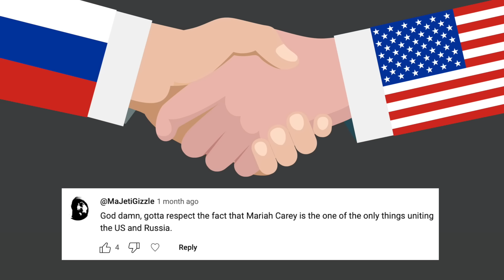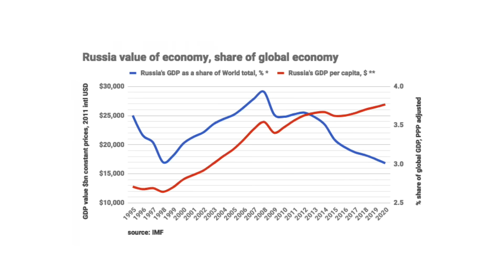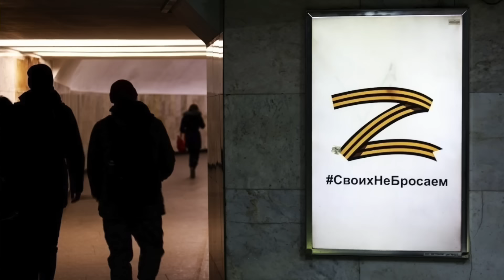Why Russians actually LOVE the West 🇷🇺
With the war in Ukraine and all the Russian propaganda coming out around it, many people today think that Russians hate the West. And the Kremlin is definitely trying to promote the idea that Russia needs to create a new IRON CURTAIN and develop its own 'traditional culture' and civilization. But what if I told you that Russians actually like the West more than you can imagine? Yes, Russians love Western goods and Western culture, and overall Russians are far more European than westerners may think. For many Russians the West still represents an example to be followed, and the Russian youth is getting more and more westernized. So, in today's video we'll talk about why Russians love the West, how Russia can culturally be a part of Europe, and how the Russian government is trying to put a stop to that. I hope you enjoy this video and sub for more! thx xoxo